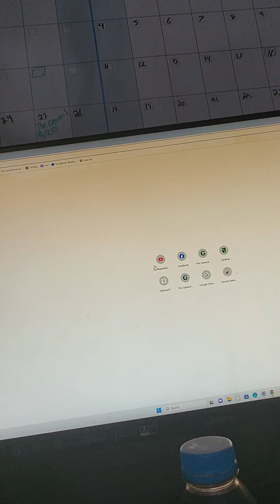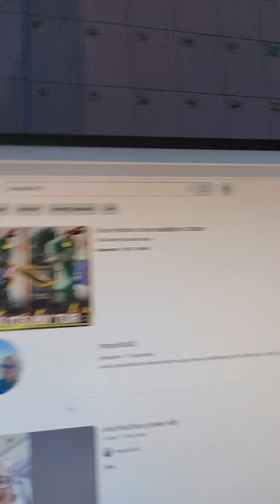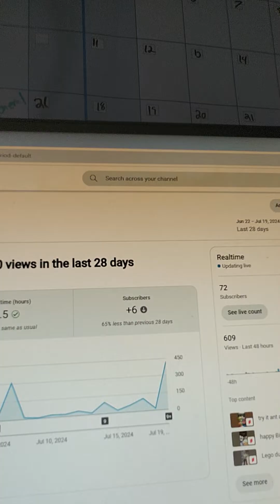how you get to mako fazzba time is 100 subscribers